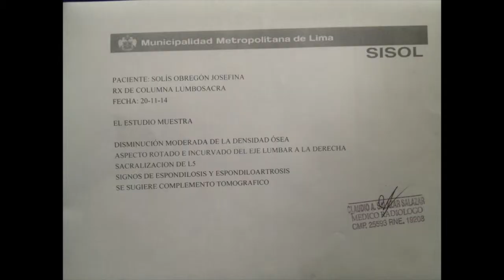PRIMER ANO DE MICAELA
This video is about PRIMER ANO DE MICAELA